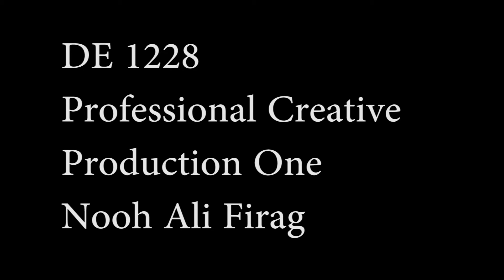2D Animation - Burger King - Nooh Ali Firag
A 2D animation video created to celebrate the Whopper from Burger King by AOD animation student Nooh Ali Firag as a part of the module on Professional Creative Production (3rd Year) for BA (Hons) in Motion Graphics and Animation Design at The Academy of Design (AOD), Colombo, Sri Lanka..

Are you in to game design, animation movies, character design, movie making, special effects VFX? Join AOD's Northumbria UK animation design degree and learn from a faculty of international pros to graduate as a fully qualified motion graphics and animation designer. Need inspiration? Check out some great work by our students!